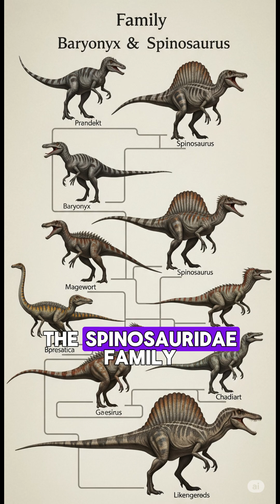🎓 Top 10 Real Scientific Facts About Baryonyx (from Paleontologists)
🦖 Discover the Truth About Baryonyx!
From its massive 12-inch claw to its fish-hunting lifestyle, this dinosaur was no ordinary predator. In this video, we reveal the Top 10 real scientific facts about Baryonyx, straight from paleontological research! Learn how it hunted, where it lived, and why it changed the way scientists viewed meat-eating dinosaurs forever.

🎓 Backed by real discoveries
🌍 Lived 125 million years ago in what is now England
🦴 A member of the Spinosaur family
🐟 The ultimate prehistoric fisherman!